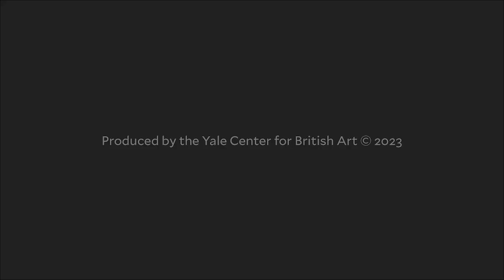Panel: Isaac Julien as Collaborator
This program was recorded on Friday, December 1, 2023.

Nina Kellgren, cinematographer, and Mark Nash, independent curator, film historian, and filmmaker, will discuss the purpose and methodological significance of collaboration in Julien’s filmmaking. Since Julien's emergence as a filmmaker with Sankofa Film and Video Collective in the early 1980s, collaboration has been a political imperative and a defining element of his film production. He has established a community of practitioners with whom he collaborates and engenders reciprocal, creative partnerships with the artists, musicians, and performers who feature in his work. Moderated by Karen Alexander, independent curator and lecturer.

Isaac Julien’s immersive multichannel film installation Lina Bo Bardi—A Marvellous Entanglement (2019) offers a poetic portrait of the leading architect of Brazilian modernism, Lina Bo Bardi. The nine-screen installation envisioned for the Yale Architecture Gallery ignites a conversation between Bo Bardi’s landmark buildings in Brazil and Paul Rudolph’s Brutalist design for the Yale School of Architecture (1963). The exhibition is on view at the Yale Architecture Gallery through December 10, 2023.

To mark the collaborative exhibition of Isaac Julien: Lina Bo Bardi—A Marvellous Entanglement, by the Yale Center for British Art and the Yale School of Architecture, this online conversation series explores themes and methodologies central to Sir Isaac Julien’s filmmaking practice.